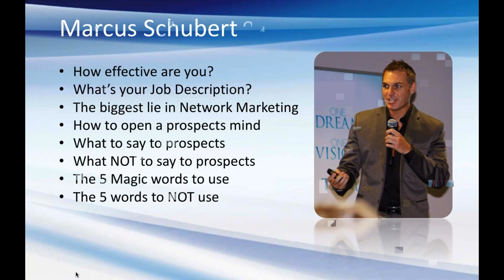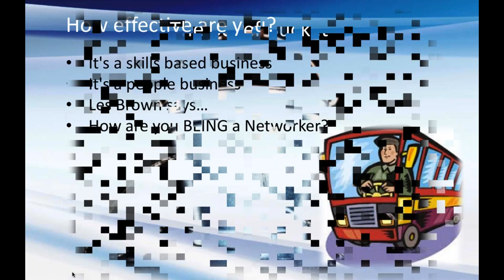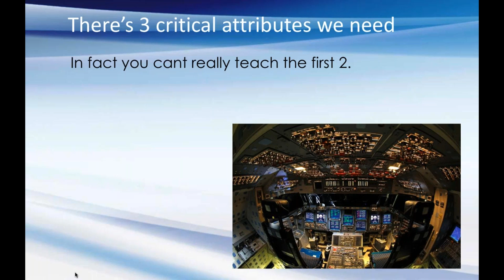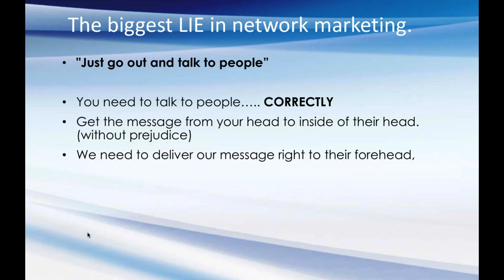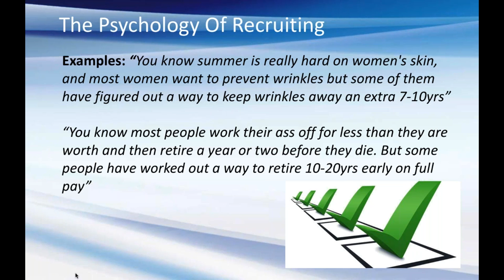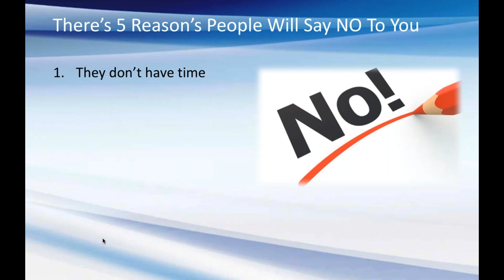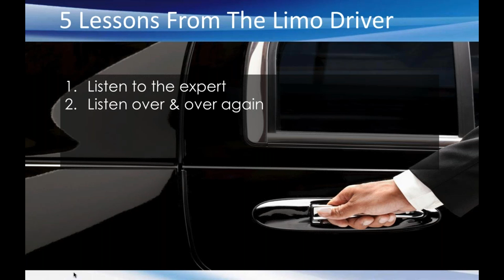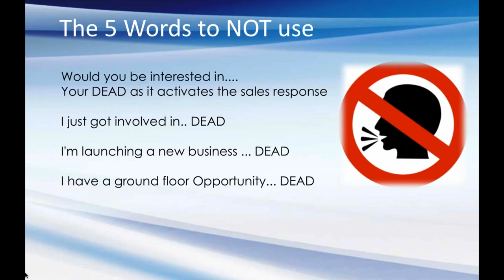Diamond Training with Marcus Schubert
How effective are you in your business?
What’s your Job Description?
The biggest LIE in Network Marketing
How to open a prospects mind
What to say to prospects
What NOT to say to prospects
The 5 Magic words to use
The 5 words to NOT use